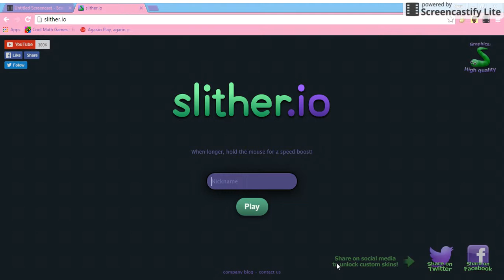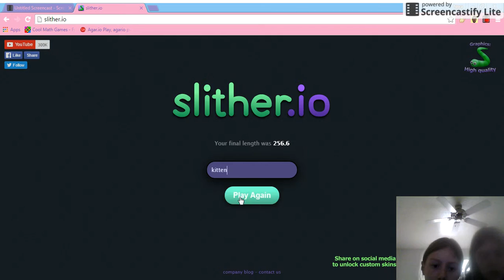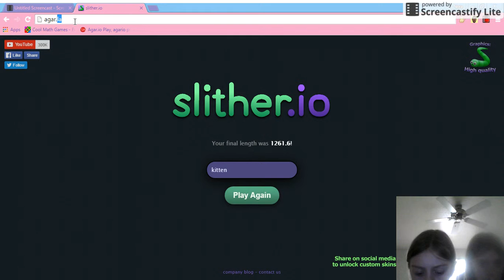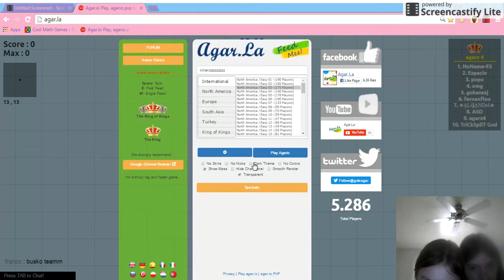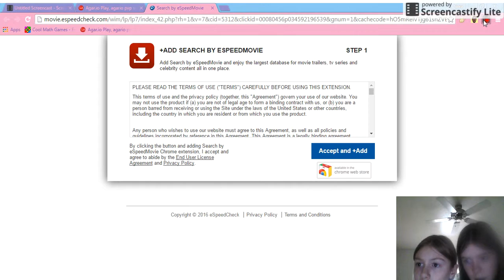Norah Plays: slither.io!